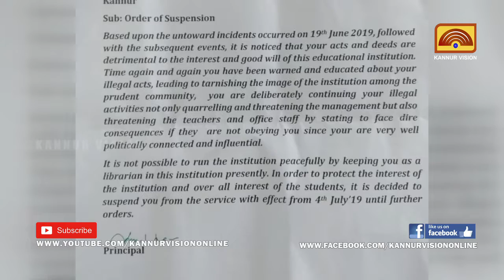MORNING NEWS | മോണിംഗ് ന്യൂസ് | 08-07-2019 | KANNUR VISION NEWS